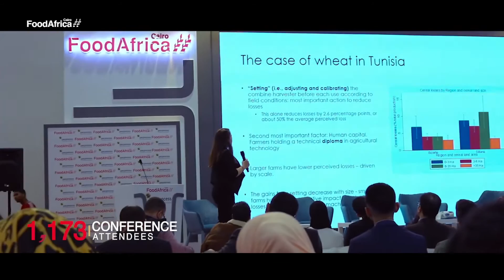Food Africa 2021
After five successful editions, Food Africa has marked its footprint as a foremost international exhibition in the African region, dedicated to the agro-food industry. Situated in Egypt, the gateway to Africa, the exhibition provides a versatile and highly-targeted platform for local, regional, and international industry players to reap solid opportunities in Egypt’s whopping market and Africa’s highly demanding agro-food sector.